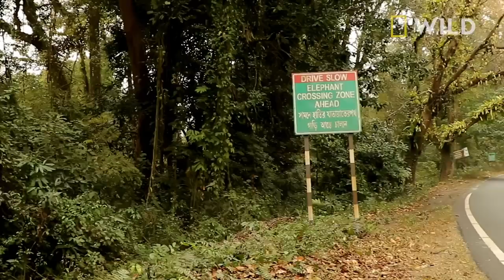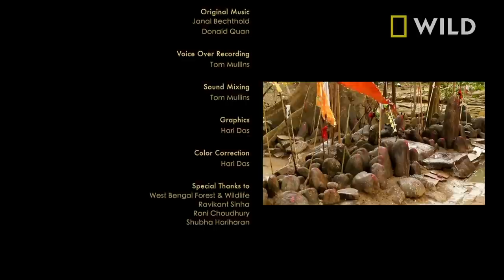The Complicated Relationship Between Humans and Elephants | Nat Geo WILD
In India, humans and elephants have a complicated relationship. Elephants are revered in India but population growth pushes farmers into the forests and close encounters result in home and crop destruction. National Geographic Explorer Sangita Iyer explores this relationship and how villagers find ways to coexist with elephants.

The National Geographic Society uses the power of science, exploration, education, and storytelling to illuminate and protect the wonder of our world.